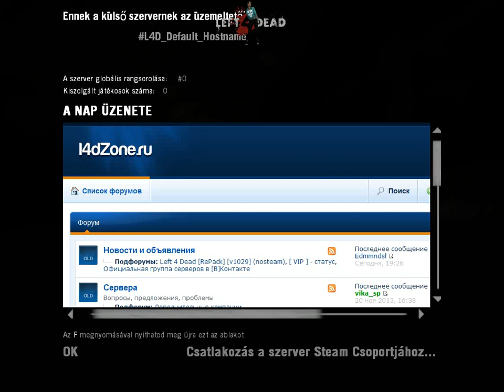Left4Dead Party 3 [Faust CLAN]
egyenlőre enyi co opos l4d ről többi valószínűleg majd single playerbe fog felmenni ide de majd ki derül :)